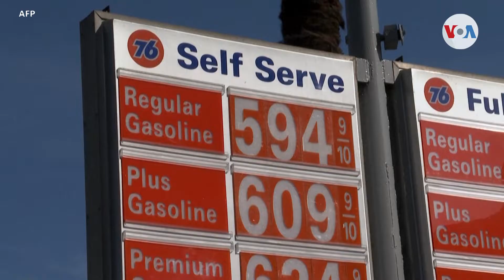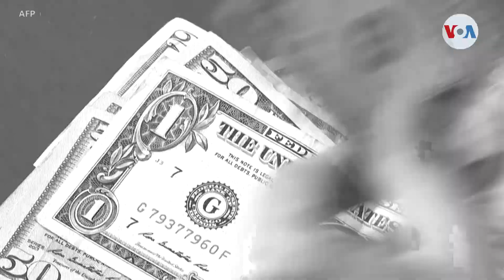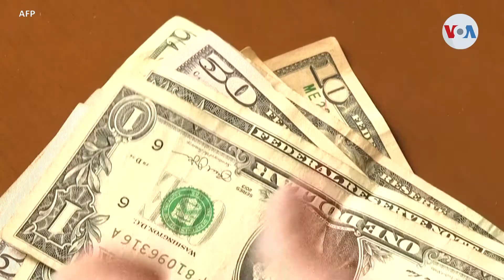¿Se desmorona la economía de Estados Unidos ?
Estados Unidos atraviesa uno de sus períodos más sombríos en cuanto a economía se refiere. No han terminado de pasar los efectos de la pandemia, cuando la guerra en Europa del Este pone más presión sobre economías debilitadas a nivel mundial. ¿Qué hace la Casa Blanca para intentar detener el aluvión inflacionario que amenaza con una posible recesión? Nathaly Salas Guaithero de la @vozdeamerica  nos explica.